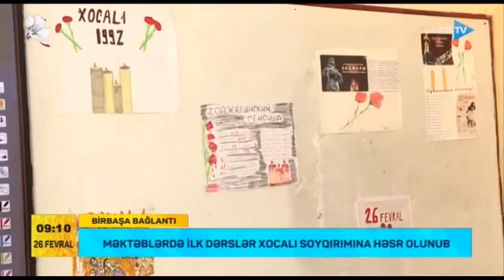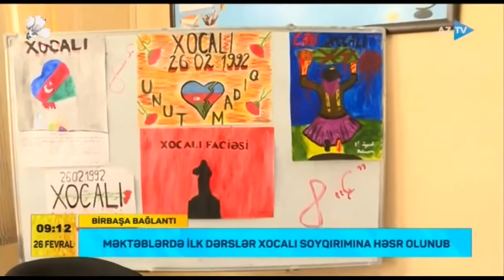Xocalı soyqırımına həsr edilmiş dərsdən canlı bağlantı